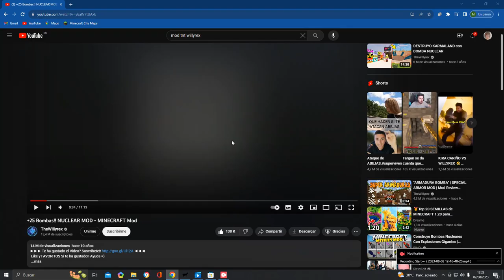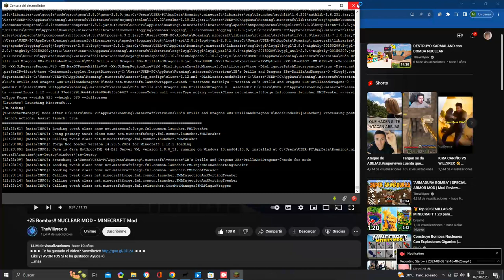Probando Un Mod de TNT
DE DINAMITA DE TNTS